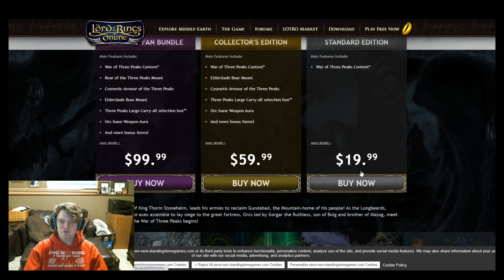LotRO: Update 28 - War of Three Peaks Release Notes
Meet me and other subscribers, suggest games, get early access or notifications to streams/ video releases, AND participate in giveaways on our discord!